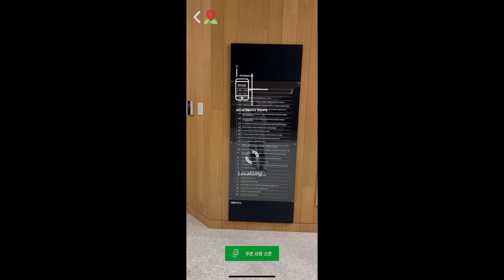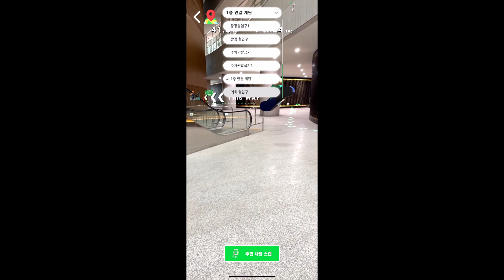실내 AR 네비게이션 실연 영상 - 공간정보 증강서비스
AR+공간인식+비콘 네비게이션 실연 영상

AR Indoor Navigation, 실내 증강현실 길찾기, 공간정보 증강 플랫폼 서비스